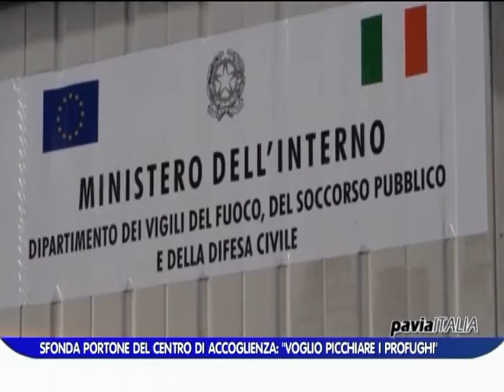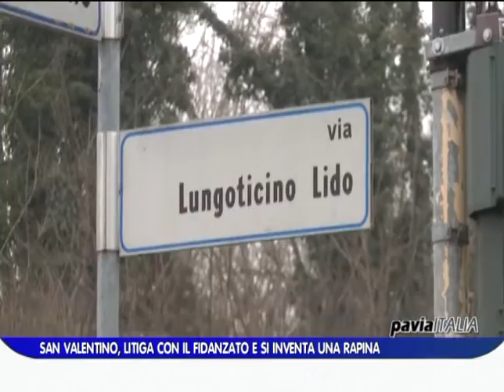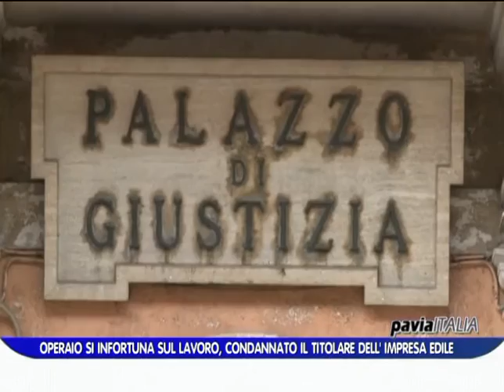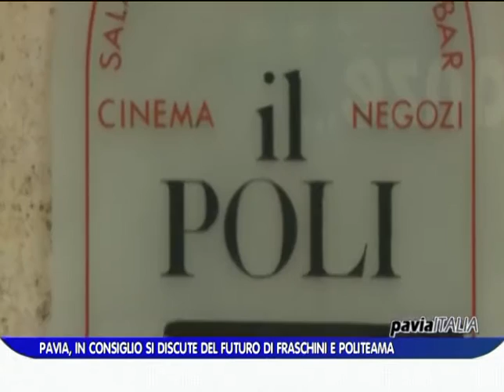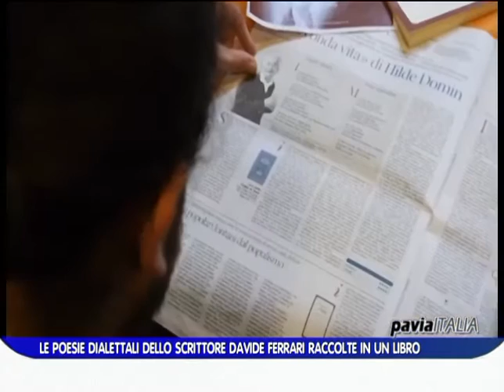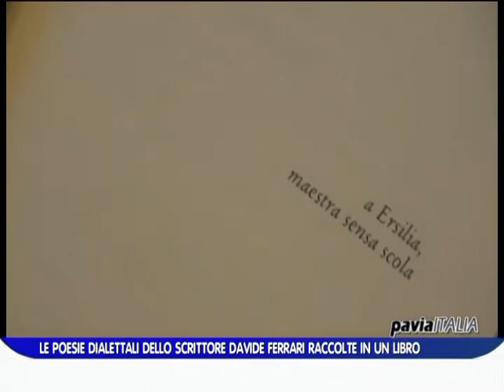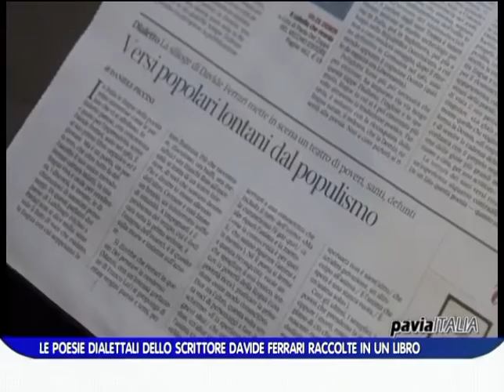PAVIA ITALIA edizione del 15 02 2016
Il sommario di questa puntata:
- Assalto al centro migranti di Stradella, una denuncia
- Asm Pavia, il rituale dei pagamenti raccontato da Antoniazzi
- Vigevano, si inventa una rapina dopo il litigio con il fidanzato
- Voghera, imprenditore condannato per incidente sul lavoro
- Vigevano, paura per un 15enne investito in viale Monte Grappa
- Il dialetto al tempo della globalizzazione